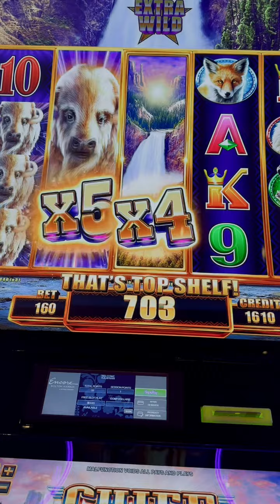Family Vacation - Who would have guessed Boston would be this fun!